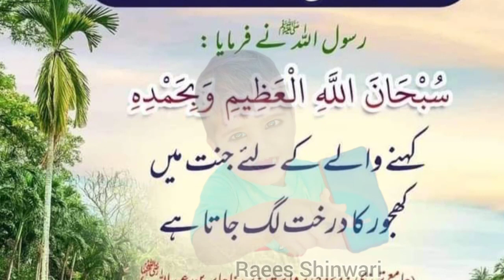daily dua for every Muslim||اس ذکر کو پڑھنے سے جنت میں کھجور کا درخت لگتا ہے